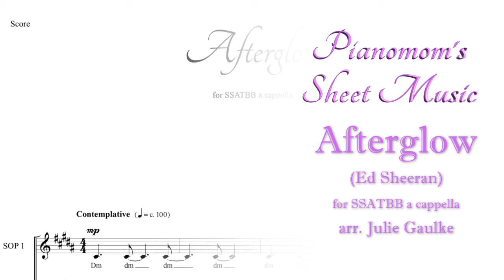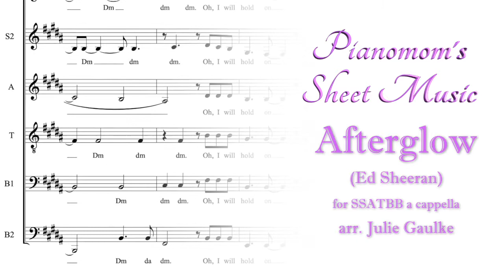Afterglow SSATBB (arr. Julie Gaulke) Pianomom's Sheet Music